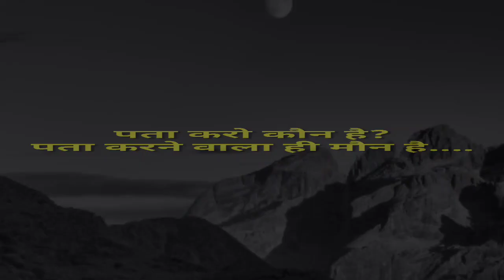नई कविता 'पानी बारिश का' स्वरचित शशिकांत पटेल 'ऋजुल'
यह मेरी नई कविता है।
ऐसे ही अपने सपोर्ट और विचार प्रस्तुत करते रहिए।

अधिक जानकारी के लिए instagram,facebook page, और twitter par follow करें।

भारतीय भाषाओँ में अनगिनत रचनाएं पढ़ें, लिखें और दोस्तों से साझा करें, पूर्णत: नि:शुल्क

प्रतिलिपि कविताएं,
नई कविताएं,